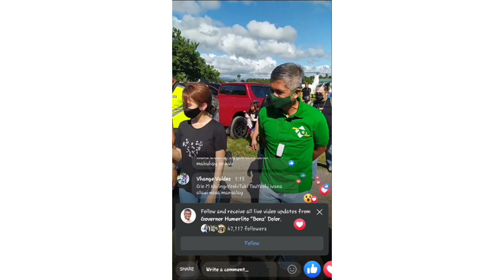IVANA ALAWI NAGHATID NG TULONG SA MANSALAY ORIENTAL MINDORO!MAGANDA NA MABAIT PA!!!😘💕😱